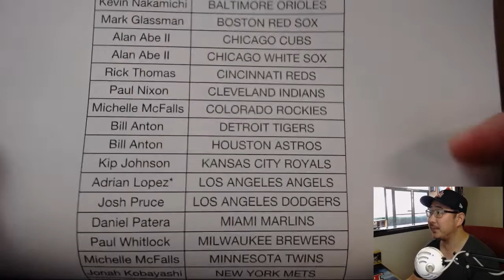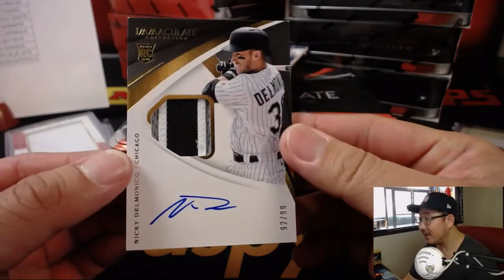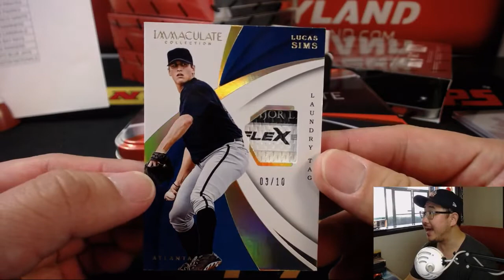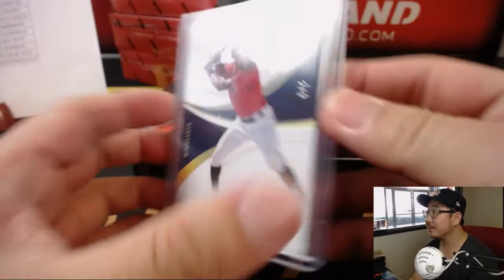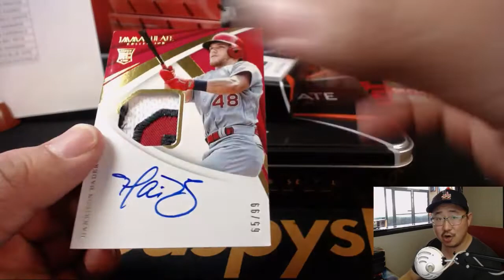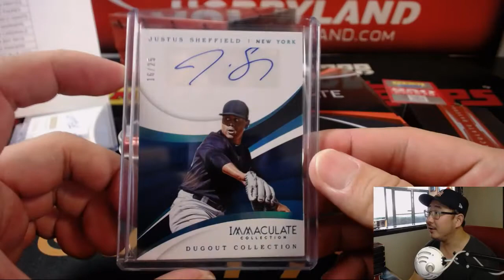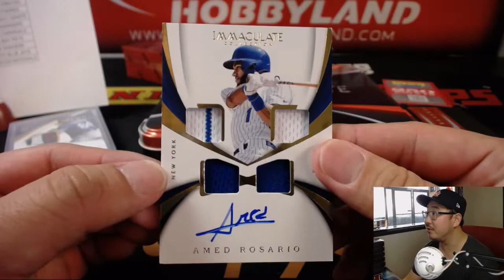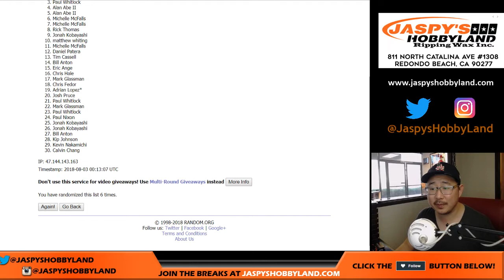Th., 8/2/18 [8Box PYT] #2 - 2018 Panini IMMACULATE Baseball (MLB)